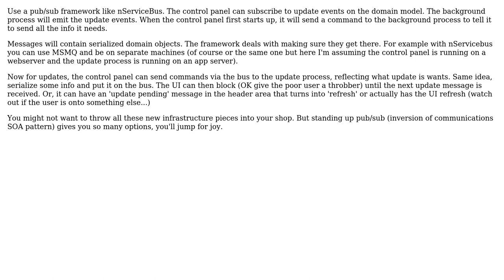How to model parallel processes (in a Bounded Context) with the same data store?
Software Engineering: How to model parallel processes (in a Bounded Context) with the same data store?

With thanks & praise to God, and with thanks to the many people who have made this project possible! You are responsible for your own actions.